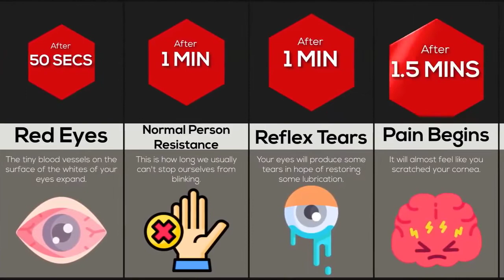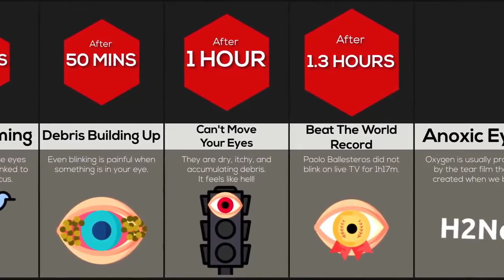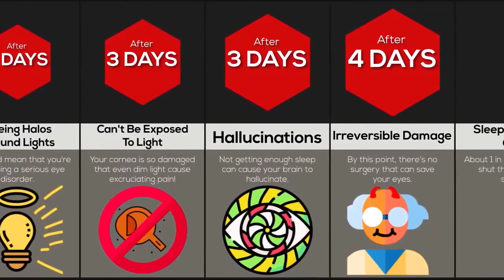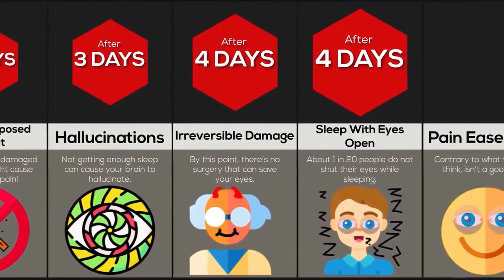Timeline: what if you stopped blinking ? (minute by minute)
Let’s say a mad man kidnaps you to carry some experiments on you. He’s a machine that stops you from blinking, his intentions aren’t clear but he might just enjoy seeing what happens if someone stopped blinking. Well, the effects start immediately but they’re not pretty. You’ll definitely break the world record but watch the whole video to see all the consequences of such a scenario.